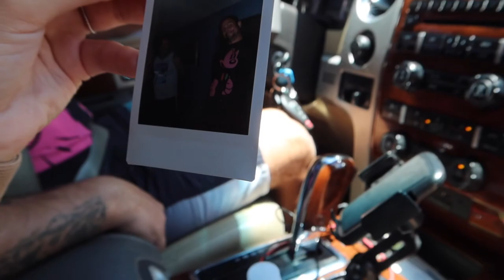FLROIDA DAY 2 | Rotary Park, Winn Dixie, deer meatloaf, going to Target vlog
sorry for the very late day 2 of my florida vlogs, i get a little chatty and we go to rotary park which i wanted to go in the water until i heard kevin and giselle got hurt stepping on some shells (ouch), then i suggested we should go to the beach and i didn't film because i was already feeling gross from the heat and the salt water from the river or lake we were in then we had deer meatloaf then we went to target and went to bed later.

@TrophyProductionsTP is kevin's little brother!

E Q U I P M E N T:
cameras:
canon eos m50
canon g7x mark iii
ring light